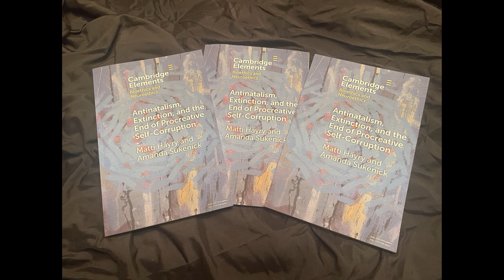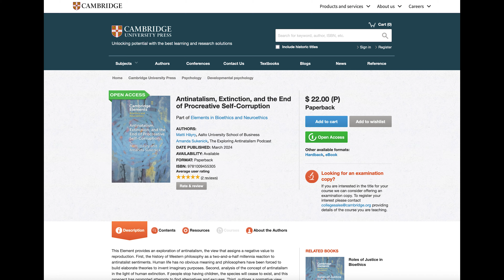May 15th launch event at Antinatalism, Extinction, and the End of Procreative Self-Corruption!!!!!!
On May 15th, Matti Häyry & Amanda Sukenick will be hosting a grand launch event in celebration of our new book, Antinatalism, Extinction, and the End of Procreative Self-Corruption! Featuring special guests, Lawrence Anton, Tejas, Karim Akerma, Patricia MacCormack & more!  Starts at 10am CDT time! We hope to see you there!

Also on Amazon!

Thank you for listening to The Exploring Antinatalism Podcast!
Website designed by Visions Noirs!
You can hear the whole song, Life is a sexually transmitted disease with a mortality rate of 100% by following the link in the description, and make sure to also read his academic paper which inspired the song, “If you must give them a gift, then give them the gift of nonexistence”, in the Cambridge Quarterly of Healthcare Ethics on cambridge.org
All the best, and bye for now!